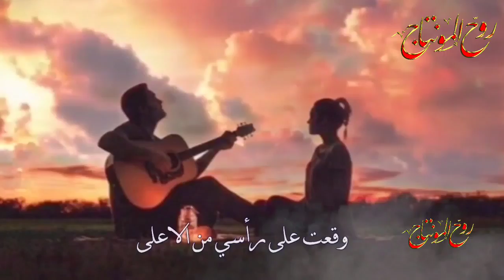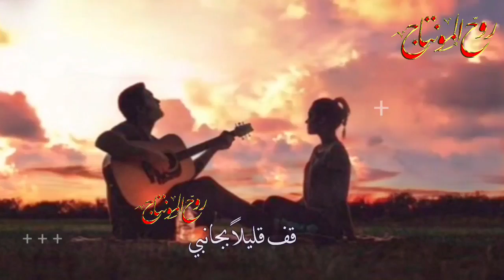أغنية تركية رائعة - أنظر إلى راحة ظلي🔥 | أغاني تركية | Çağatay Akman - Gece Gölgenin Rahatına Bak